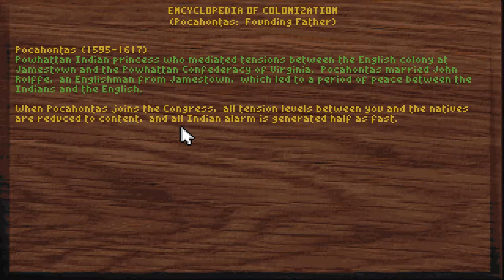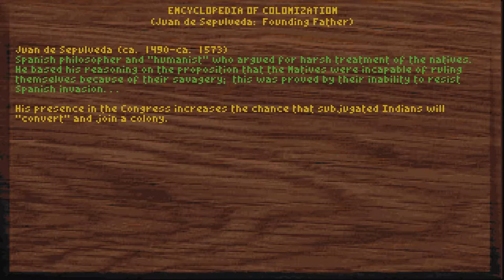Let's Play Sid Meier's Colonization (1994) - The Dutch Viceroy of America - Episode 13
Sid Meier's Colonization is a true classic in the empire building genre, and in my opinion it is a superior game to its decade-younger remake based on the Civ 4 engine. Once more, the game beckons me to storm the shores of the new world to stake a claim.

A comment on my run half a year ago spurred this playthrough - I took it as almost a dare; to play at Viceroy difficulty on the standard Americas map. I rarely if ever play Civ-style games on higher difficulty than the baseline where the AI (almost) doesn't cheat, so this could go sour in a hurry. :-p

The Americas map is both a challenge and a blessing; you'll know exactly the shape of the landmass and base terrain; only resource deposits and village locations are scrambled. The four spawn points therefore all have unequal value and a fairly clear go-to strategy. Don't expect to be a rum magnate if you spawn off of Canada.

Being a wuss, I did go with the Dutch, arguably the strongest nation in Colonization.